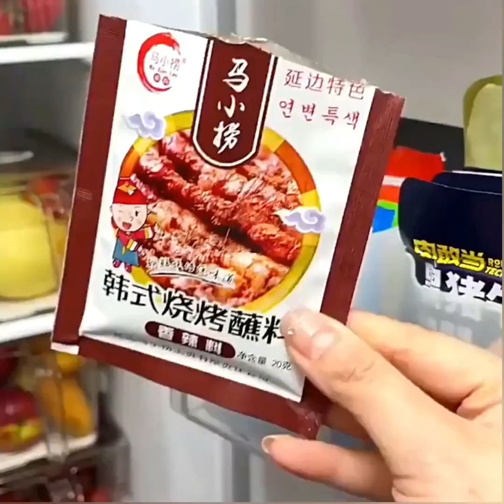Cool Tools 😍 Useful Appliance Gadget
😏 Cool Tools

Sewing machine threading needle assist tool 00:00:00
Sewing machine new flat car edge curler  00:00:11
How to peel quail eggs 00:00:16
Pull down Japanese style kitchen shelf  00:00:37
Blind Corner Pull Out Cabinet Organizer  00:00:50
Energy Saving gas stove Wok Stand  00:01:09
Cutting board with easy transfer drawer  00:01:31
Garlic slicer  00:01:54
Two Way-Veggie slicer  00:02:00
How to remove dust from ceiling easily 00:02:15
Kitchen waste bag hanger 00:02:30
Rolling pin for dumpling wrap 00:02:37
Fridge organizer 00:02:47
sink cabinet pull down basket drawer 00:03:01
Translucent Glass Frosted Sticker 00:03:12

We need your encouragement to make better videos. Thank you for your support and watching🙏